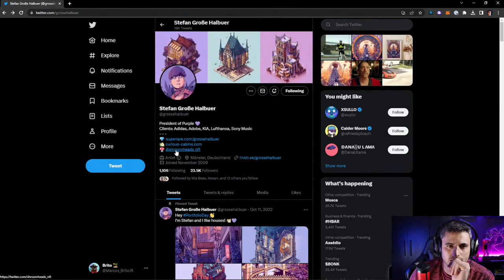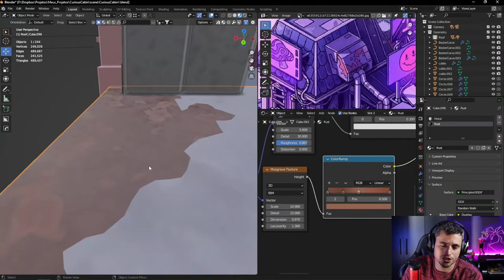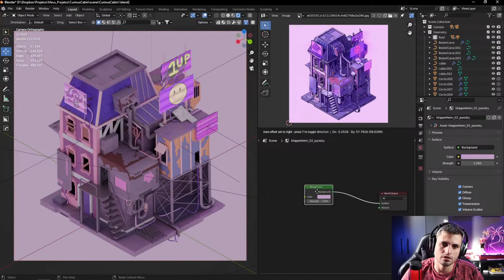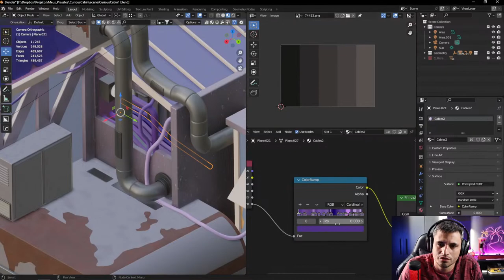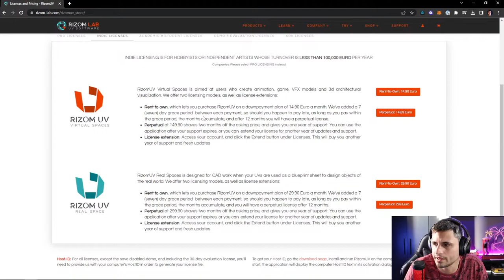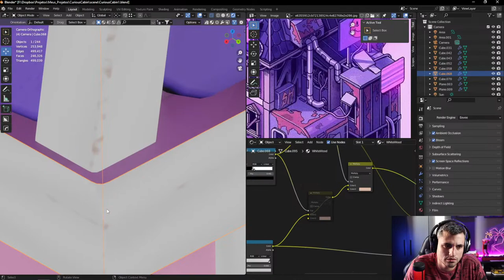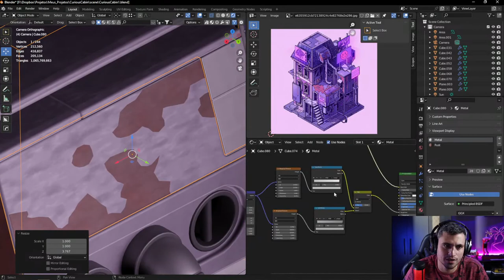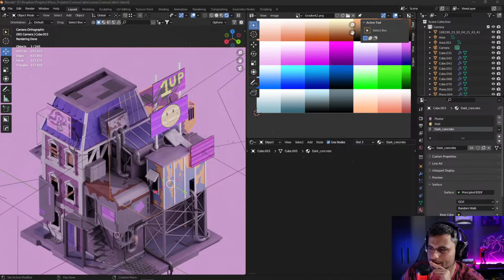🔴 Modelando um cenário isométrico | Live#154